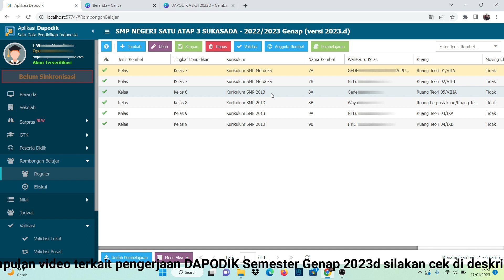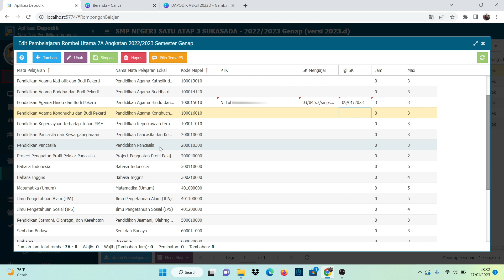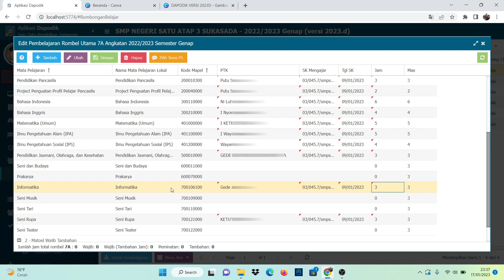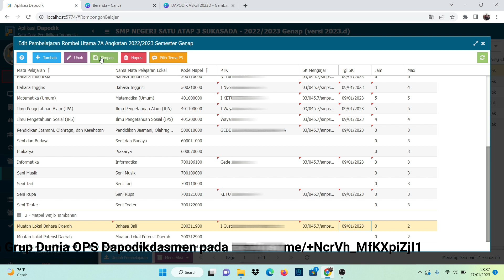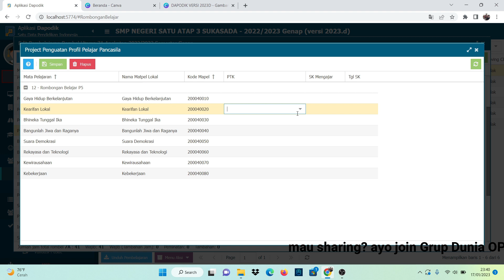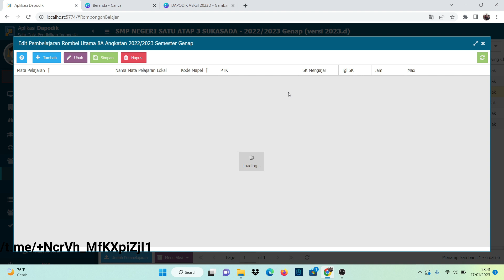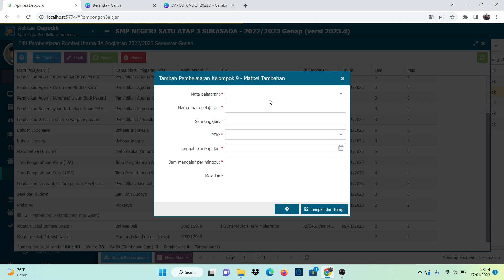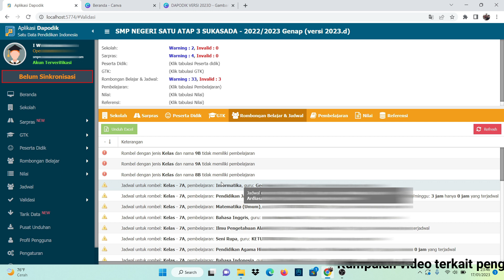Cara MENGISI PEMBELAJARAN pada DAPODIK 2023 d|ROMBEL KUMER dan K13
Jika bingung Cara MENGISI PEMBELAJARAN pada DAPODIK 2023 d|ROMBEL KUMER dan K13, maka silahkan ikuti tutorial video ini sampai tuntas.
Mau sharing pengerjaan DAPODIK? Ayo join telegram OPS DAPODIK